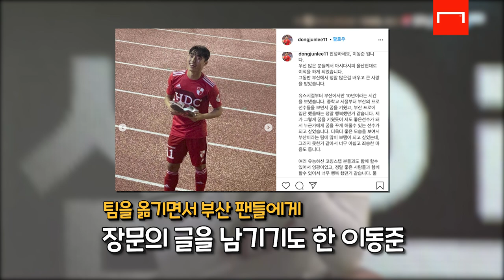팀은 강등됐지만, 이동준이 대표팀에 뽑히는 이유